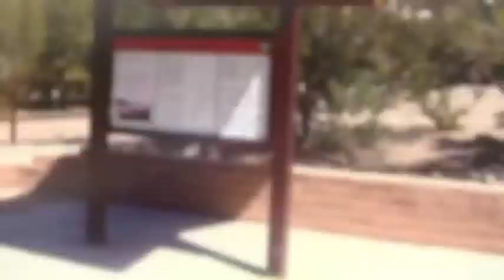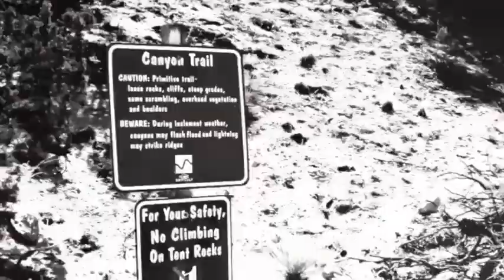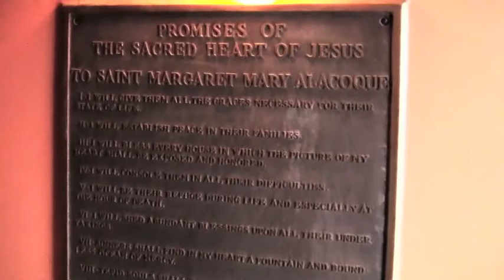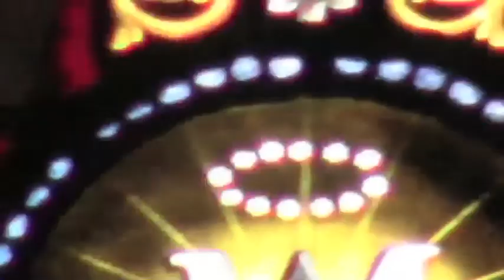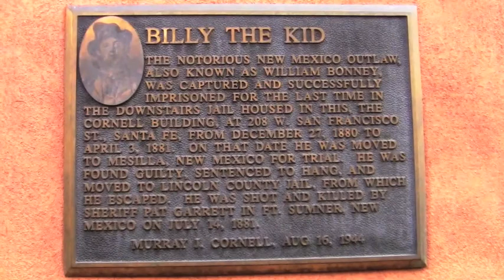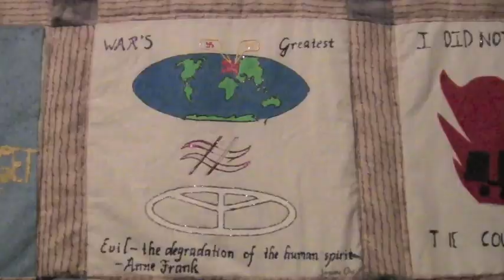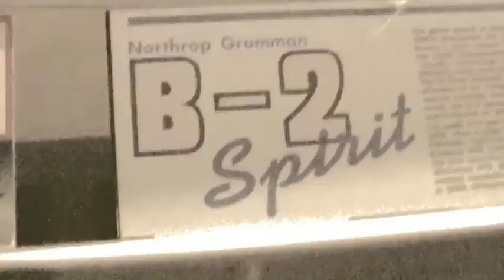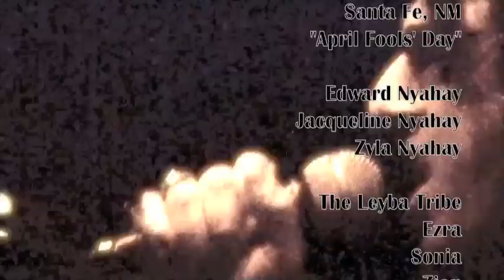NYAHAY ROADTRIP 2013: INTO THE DESERT~ SANTA FE, NM "APRIL FOOLS' DAY"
This 3rd installment of Nyahay Road Trip 2013 ~ Into the Desert goes from filming Ezra and Sonia Leyba audition piece for The Great American Food Truck to hiking through Kasha-Katuwe Tent Rocks National Monument, the Nyahay's stay busy as their road trip through Santa Fe, NM continues.  Includes downtown Santa Fe, The Loretto Chapel, The Miraculous Staircase, and Edward singing "War Pigs" during Karaoke Night at Cowgirl BBQ.  Directed and Edited by Edward Nyahay.  Shot by Jaqueline & Edward Nyahay.